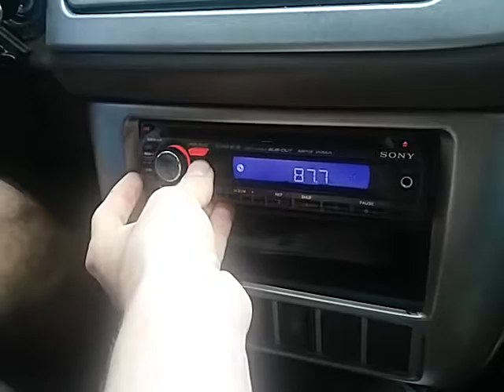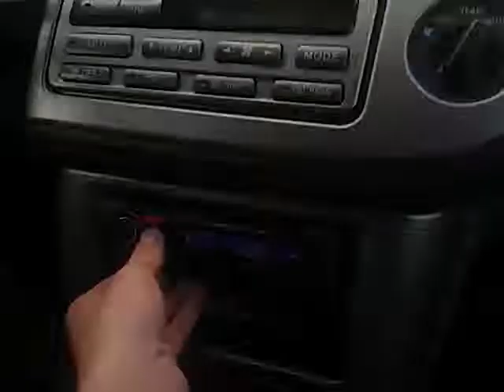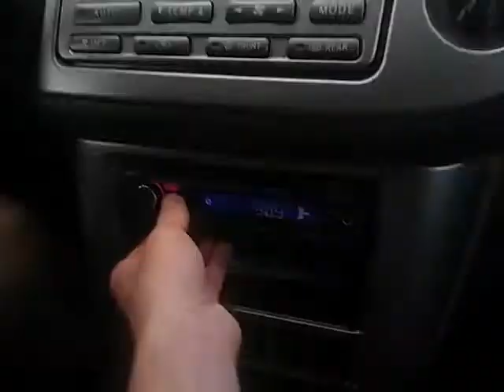November 24, 2018: Going back to Los Angeles from Corvallis, OR (PART 10)